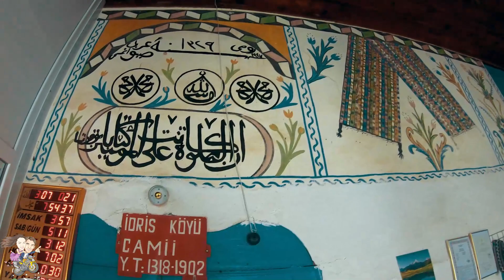Motosikletle Dazkırı'yı Gezdik | LAVANTA KOKULU KÖY | Afyonkarahisar | 2Teker 2Yürek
Dazkırı lavanta bahçeleri ve keşfetmenizi bekleyen birçok doğal, kültürel güzelliği ile bizi bizden aldı. Dazkırı'da lavanta hasadına katıldık.

dazkırıkaymakamlığı nın daveti ile gittiğimiz Dazkırı'da, özellikle yaşayanların misafirperverliği, mahcup olduğumuz anlar yaşattı bize çok teşekkür ederiz. En kısa zamanda yeniden birlikte olacağız inşallah.
BU VİDEOLARIMIZA MUTLAKA GÖZ ATMALISINIZ !!!
Web sitemizi ziyaret ederek keyifli gezi bloglarımızı okuyabilirsiniz.
En Uzun Yolculuklar, Tek Bir Adımla Başlar !
Merhabalar biz evli çiftiz. Bir de oğlumuuz var. 15 yılı aşkın süredir Önce Türkiye'yi Keşfet mottosu ile yol arkadaşımız motosikletimiz ile başladığımız gezilerimize, Türkiye'nin tüm şehirlerini ve gezilecek yerlerini keşfettikten sonra yurt dışı seyahatlerimizi de ekledik. Seyahatlerimizi planlarken, özellikle her bütçeye uygun planlar yapmaya özen gösteriyoruz. Gezilerimizde genellikle tercihimiz kamp yapmak olsa da, duruma göre elzem ihtiyaçlarımızı karşılayan uygun konaklama seçenekleriniz kullanıyoruz. Yeni insanlarla tanışmayı, hayatı tecrübe etmeyi seviyoruz. Bu kanalı önce kendimize bir arşiv olsun ve gelecekte torunlarımıza bizden anılar bırakabilmek için kurduk. Bunun yanında da sizlerle uzun yol seyahatlerimizi, katıldığımız etkinlik ve festivalleri, kamp maceralarımızı, uzun seyahatler için öneri ve tavsiye videolarımızı paylaşıyoruz. İçinizdeki yola çıkma arzunuzu bir nebze harekete geçirebilirsek ne mutlu bize. Umarız beğenirsiniz.